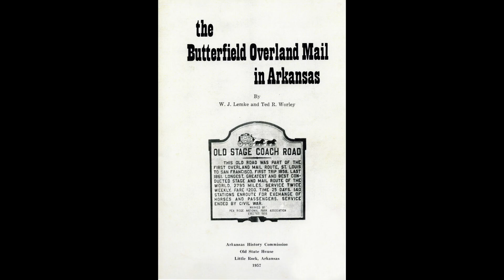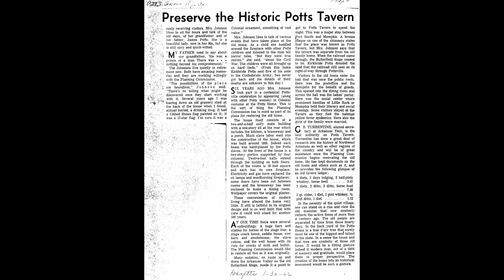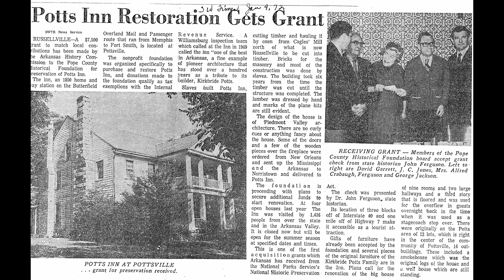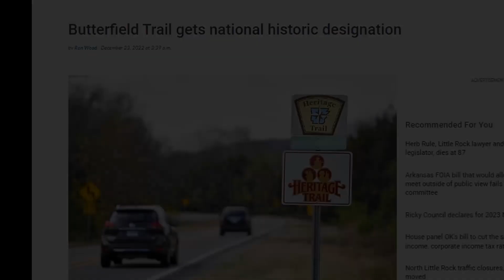Potts Inn - Historic Butterfield Overland Mail Station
One of the best preserved stagecoach stations on the Butterfield Overland mail route between Memphis and Fort Smith is the Potts home in Pottsville Arkansas. This fine example of antebellum architecture, built in the 1850’s, occupies a large block in the town in Pottsville. The Potts family lived in this home until it was sold to Pope County in the early 1970s.  It is now managed by the Pope County Historical Foundation. You will not want to miss this incredible piece of History.